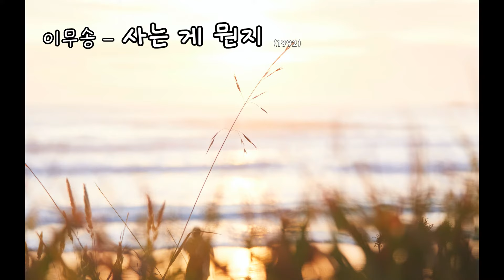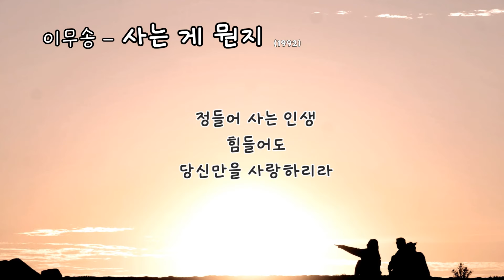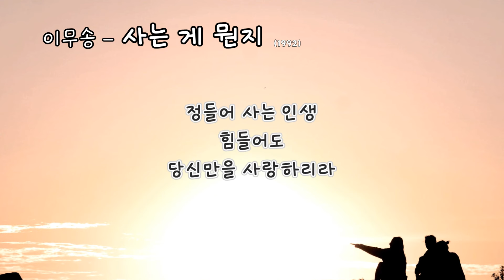이무송 - 사는 게 뭔지 (1992) 가사.